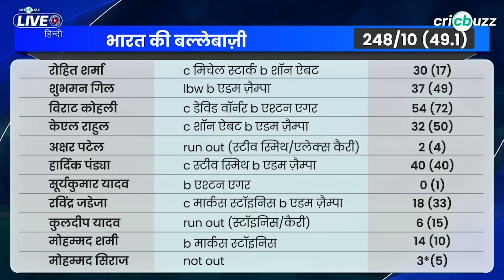Suryakumar को निचले क्रम में भेजना, दिखाता है India का उन पर doubt: Ajay Jadeja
क्या Suryakumar Yadav को बल्लेबाज़ी क्रम में नीचे भेजना था Team India का सही निर्णय?  Ajay Jadeja & Parthiv Patel ने दी अपनी राय Cricbuzz Live हिन्दी पर